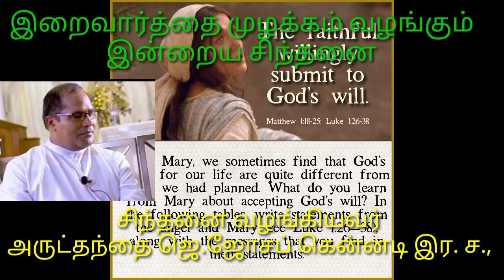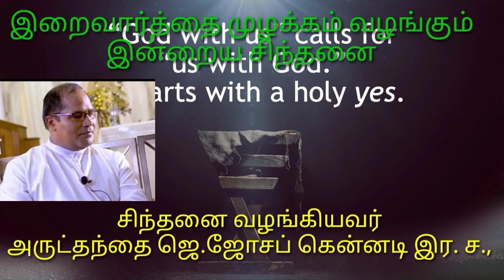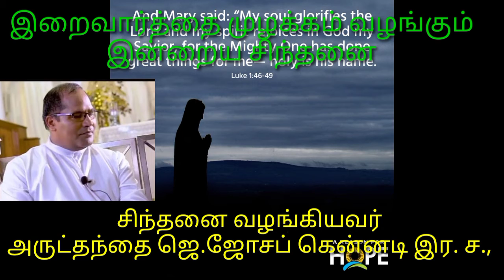Intraiya Sinthanai 20122021 Tamil reflection by Rev Fr. Joseph Kennedy CSsR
இறைவன் உன்னோடு இருக்கின்றார்.  அஞ்சாதே,  என்ற வார்த்தையை நம்பியவர் மரியா. .  இறைபிரசன்னத்தை நம் வாழ்வில் நாம் உணர்கின்றோமா?